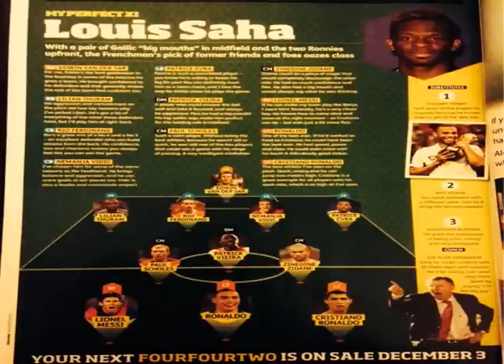Louis Saha Says "Ronaldo One of the Best ever"